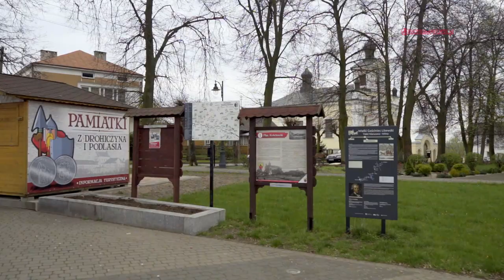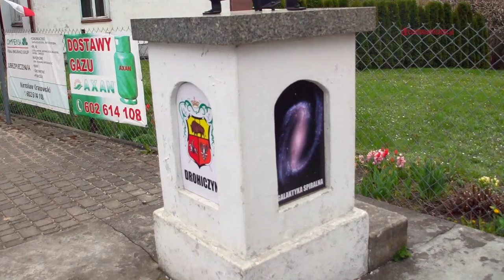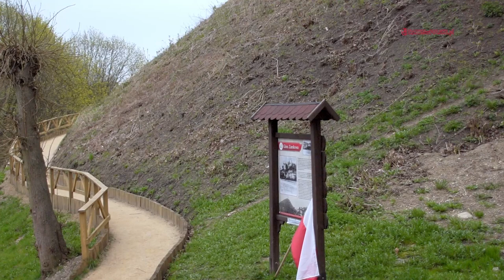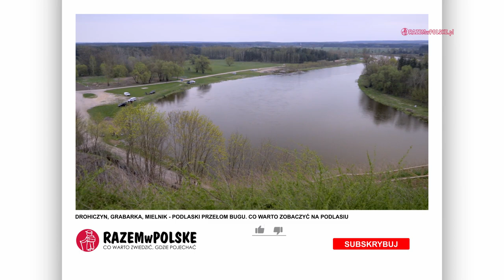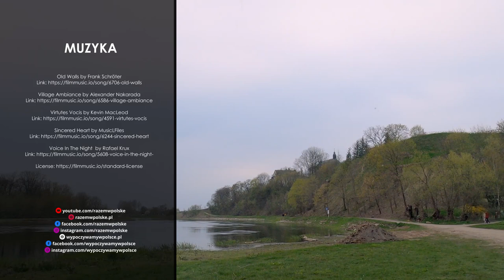DROHICZYN, GRABARKA, MIELNIK - PODLASKI PRZEŁOM BUGU. CO WARTO ZOBACZYĆ. ATRAKCJE PODLASIA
Zapraszamy Was dziś do niezwykle malowniczej krainy położonej we wschodniej części Polski. Zachowały się tu ogromne połacie dziewiczych lasów i siedliska wielu gatunków zwierząt. Ale to także teren o niezwykle ciekawej i barwnej historii. Zajrzymy do drugiego po Gnieźnie miasta koronacyjnego w Polsce, w którym do dziś zachowały się ciekawe zabytki warte obejrzenia. Odwiedzimy także święte miejsce prawosławia, w którym zobaczymy… A na zakończenie przyjrzymy się pozostałościom po dawnej świetności miasta, w którym o mało nie doszło do połączenia Polski i Litwy, w jedno, potężne państwo.

00:00 Co w filmie
01:12 Intro
01:31 Podlaski Przełom Bugu
02:31 Drohiczyn
10:38 Święta Góra Grabarka
14:28 Mielnik
19:28 Podsumowanie

ZOBACZ INNE NASZE PLAYLISTY:

REGIONY POLSKI

W filmie wykorzystano fragment filmu:
Nic śmiesznego reż. Marek Koterski
Agencja Produkcji Filmowej 1995

Muzyka:
Old Walls by Frank Schröter